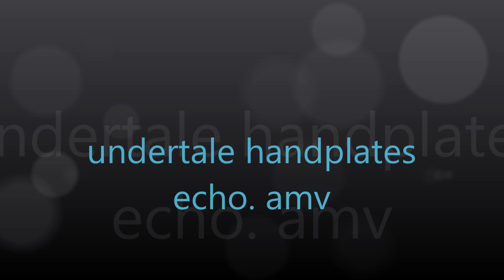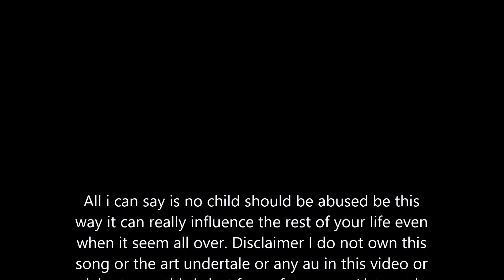undertale handplates sans and papyrus and gaster -echo -amv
All i can say is no child should be abused be this
way it can really influence the rest of your life even
when it seem all over. Disclaimer I do not own this
song or the art undertale or any au in this video or
claim to .. ... this is but for or fun a amv. Listen ad-
free with YouTube Red . underale by toby hanplates
by zarla.  song  echo by - Gumi